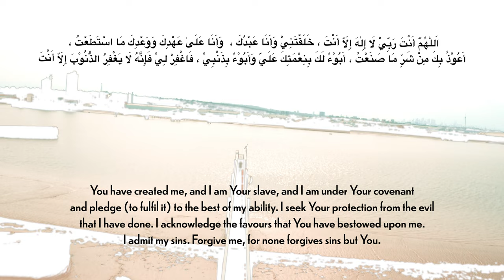Meray Khuda feat. @abuadam1 - Vocal Only Nasheed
I was in a dark place when I wrote this nasheed, reminiscing about certain events in my life and the realisation hit me: I’m not Perfect. I’ve made many mistakes and I probably will make many more. And the only thing in my heart at that realisation was “Allah don’t stop being my friend. You’re the only constant I’ve had in my life and I’ve been too dumb to realise it”
I don’t know if I’m the only one who feels like that or if other people do as well but I had to write this and share my words.

This is a vocal only nasheed and no instruments were used in the making.

ꜱᴜʙꜱᴄʀɪʙᴇ ɴᴏᴡ: ᴡᴡᴡ.ʏᴏᴜᴛᴜʙᴇ.ᴄᴏᴍ/ꜱʏᴇᴅꜱʟɪꜰᴇ?ꜱᴜʙ_ᴄᴏɴꜰɪʀᴍᴀᴛɪᴏɴ=1

ʟᴇᴛꜱ ᴄᴏɴɴᴇᴄᴛ:
ɪɴꜱᴛᴀɢʀᴀᴍ | ʜᴛᴛᴘꜱ://ᴡᴡᴡ.ɪɴꜱᴛᴀɢʀᴀᴍ.ᴄᴏᴍ/ꜱʏᴇᴅꜱʟɪꜰᴇ
ꜰᴀᴄᴇʙᴏᴏᴋ |   ʜᴛᴛᴘꜱ://ᴡᴡᴡ.ꜰᴀᴄᴇʙᴏᴏᴋ.ᴄᴏᴍ/ꜱʏᴇᴅꜱʟɪꜰᴇ
ꜱᴘᴏᴛɪꜰʏ |       ʜᴛᴛᴘꜱ://ᴏᴘᴇɴ.ꜱᴘᴏᴛɪꜰʏ.ᴄᴏᴍ/ᴀʀᴛɪꜱᴛ/48ᴅ8ᴢʙᴍᴢ83ᴛᴅꜱᴛʜᴀᴇʜᴄᴅQ1
ᴛɪᴋᴛᴏᴋ |         ʜᴛᴛᴘꜱ://ᴡᴡᴡ.ᴛɪᴋᴛᴏᴋ.ᴄᴏᴍ/@ꜱʏᴇᴅꜱʟɪꜰᴇ